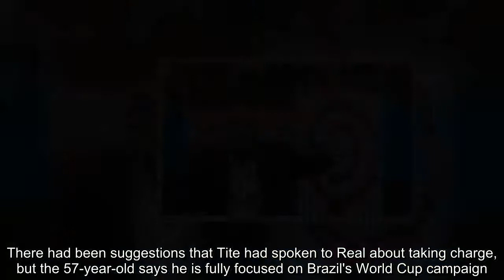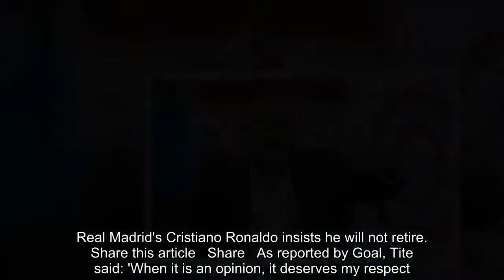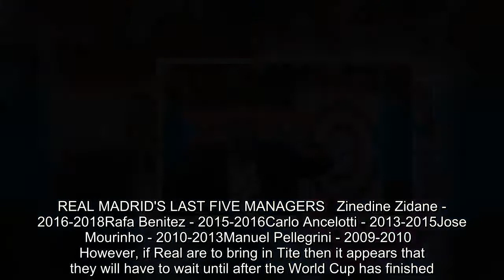Brazil coach Tite denies holding talks with Real Madrid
Brazil coach Tite has denied suggestions that he has held talks with Real Madrid over the vacant managerial position at the club.Real are on the lookout for a replacement for Zinedine Zidane, who left last month having guided the Spanish giants to three consecutive Champions League triumphs.There had been suggestions that Tite had spoken to Real about taking charge, but the 57-year-old says he is fully focused on Brazil's World Cup campaign.   RELATED ARTICLES  Previous   1   Next   Austria 0-3 Brazil: Neymar scores again on first start since...  Austria 0-3 Brazil, World Cup warm-up RESULT: Gabriel Jesus,...  Gareth Bale hands Manchester United a boost by 'telling...  Real Madrid's Cristiano Ronaldo insists he will not retire...  Share this article   Share   As reported by Goal, Tite said: 'When it is an opinion, it deserves my respect. When it is put in quotation marks, it is a lie; it is a disrespectful and lying attitude. That's my word.'I did not get in touch with anyone. Gilmar Veloz [Tite's agent], my friend, did not speak to anyone.'I have a great respect for where I am. I know the responsibilities and the goals I have here.'   Tite's contract with Brazil runs until the end of the World Cup, while his relationship with Neymar is also thought to be an enticing factor as far as the Real hierarchy are concerned.  REAL MADRID'S LAST FIVE MANAGERS   Zinedine Zidane - 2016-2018Rafa Benitez - 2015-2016Carlo Ancelotti - 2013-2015Jose Mourinho - 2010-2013Manuel Pellegrini - 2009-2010    However, if Real are to bring in Tite then it appears that they will have to wait until after the World Cup has finished.Others to have been linked with succeeding Zidane include Guti, Antonio Conte and Arsene Wenger, and the club  want to make an appointment quickly so that they can focus on adding to their squad ahead of next season.Real have dominated Europe in recent years but they also want to re-establish themselves as the leading side in La Liga at the expense of Barcelona.There are also issues with potential departures to deal with, especially regarding the future of Gareth Bale, who was unhappy at not being a regular starter under Zidane last season.Tite's Brazil, meanwhile, warmed up for the World Cup with a 3-0 victory over Austria, with Gabriel Jesus, Neymar and Philippe Coutinho all on the scoresheet.Brazil get their World Cup campaign underway on June 17 when they face Switzerland.    RELATED ARTICLES  Previous   1   Next   Austria 0-3 Brazil: Neymar scores again on first start since...  Austria 0-3 Brazil, World Cup warm-up RESULT: Gabriel Jesus,...  Gareth Bale hands Manchester United a boost by 'telling...  Real Madrid's Cristiano Ronaldo insists he will not retire...  Share this article   Share